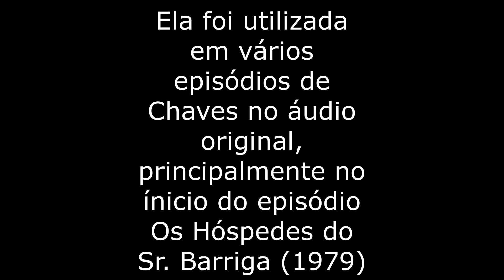BGM Chaves - Perky Poppet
Está uma das mais esperadas pelos fãs de CH. Ela começou a ser discutida pelo canal do Youtube Chompiras, que fez uma montagem da trilha pegando áudios de vários episódios e pediu informações da trilha. Outro canal do youtube GAMERATOR BARAJAS disse nos comentários que poderia ser a música Miss Crinoline, de Cyril Watters, do disco Major Records - 6036, ou uma das composições dele para o Major Records - 6035. Na verdade, o nome dela é Perky Poppet, do mesmo compositor, que descobri no LP Major Records - 6035. Obrigado ao usuário do fórum Library Music Themes Killa-The-Librarian, por disponibilizar e ripiar o LP. Espero que gostem. Valeu e tchau.